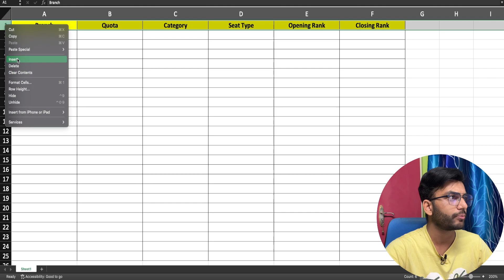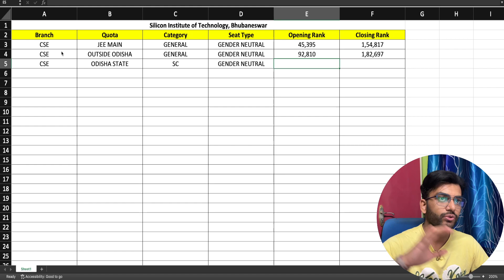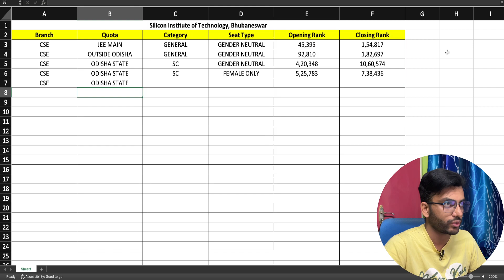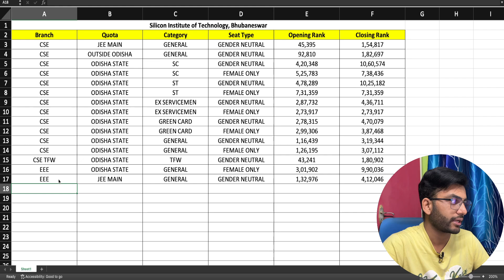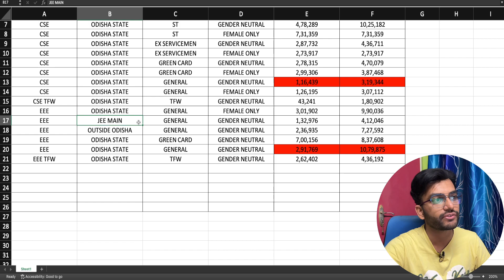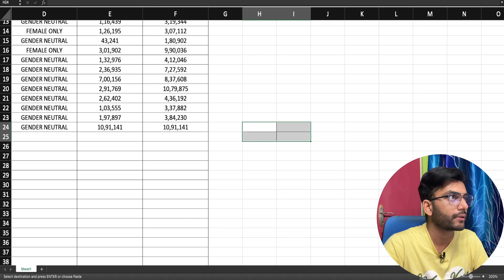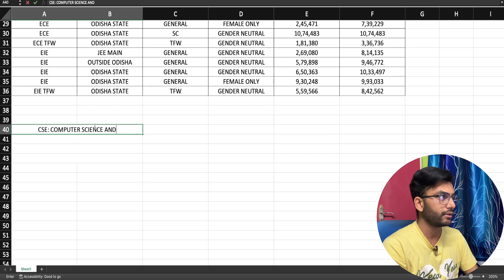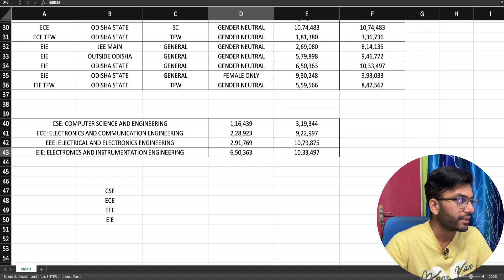Silicon Institute of Technology Bhubaneswar Cut Off - JEE Mains Opening and Closing Ranks 2023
Akash Dash: Silicon Institute of Technology Bhubaneswar Cut Off - JEE Mains Opening and Closing Ranks 2023